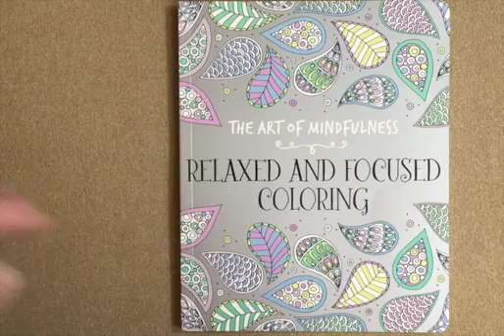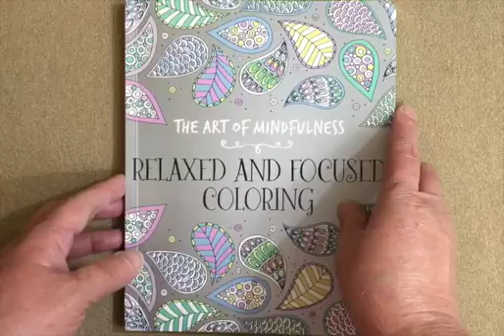The Art of Mindfulness: Relaxed and Focused Coloring flip through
This is a silent flip through of the The Art of Mindfulness: Relaxed and Focused Coloring book. You can read my comprehensive review at iiiireader.com.